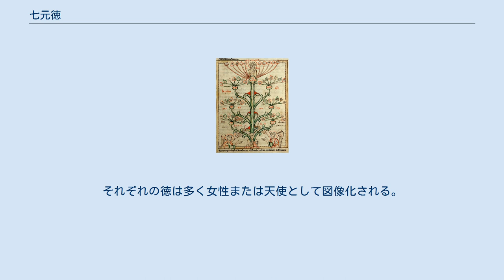七元徳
美徳の木（13世紀ドイツ） 七元徳（しちげんとく）とは、カトリック教会の教義における7つの基本的な徳をいう。
 古代ギリシアの知恵、勇気、節制、正義の4つの枢要徳に、『新約聖書』のパウロの手紙に見られる信仰、希望、愛の3つの徳を加えたものである。
 カテキズムにおいては、徳を人間的徳と対神徳に分け、4つの枢要徳を人間的徳の中心的な役割を果たすもの、信仰・希望・愛の3つを対神徳とする。
 4つの枢要徳については、プラトンやアリストテレスの著作に見える。
 3つの対神徳は、『新約聖書』のコリントの信徒への手紙一 13:13 に見える。
 プルデンティウスによって西暦400年ごろに書かれた寓意的なラテン語叙事詩『プシュコマキア』（魂の闘い）は7つの美徳が7つの悪徳を倒す物語である。
その7つの内容は現在の七元徳や七つの大罪とは多少異なっているが、美徳が7つあるという概念はこの書によって一般的になった。
 七つの大罪に相対する存在として、憤怒→寛容、嫉妬→慈愛、強欲→分別、傲慢→忠義、暴食→節制、色欲→純潔、怠惰→勤勉、とする説もある。
 トマス・アクィナス『神学大全』の第二部・第1部の問61で枢要徳について、問62で対神徳について取りあげている。
また第2部では7つの徳のそれぞれを取りあげている。
 七元徳を題材とする美術作品（絵画、彫像など）は数多く存在する。
それぞれの徳は多く女性または天使として図像化される。
 ブリューゲルの版画作品は特によく知られる。